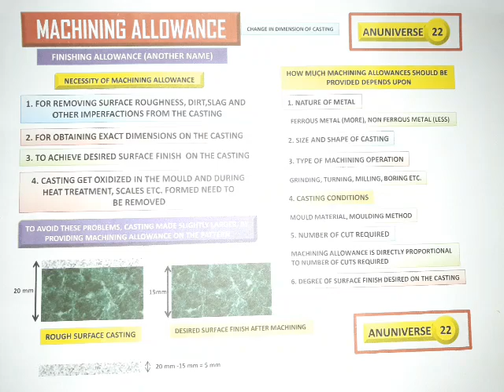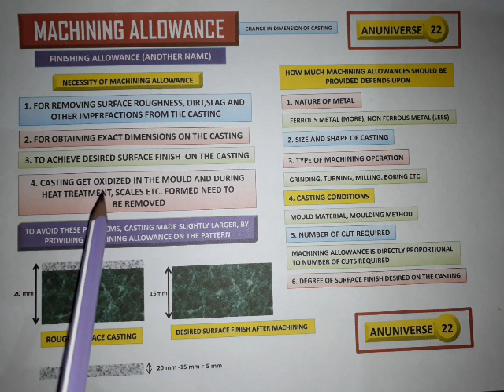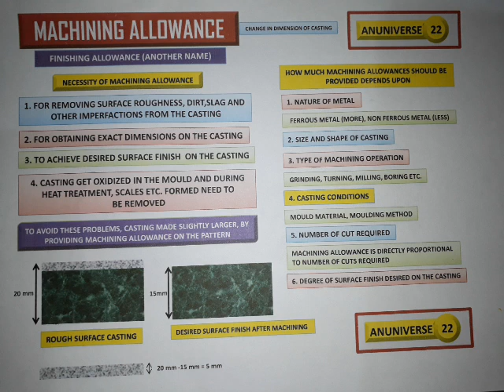MACHINING ALLOWANCE - TYPES OF PATTERN ALLOWANCES (हिन्दी) - ANUNIVERSE 22